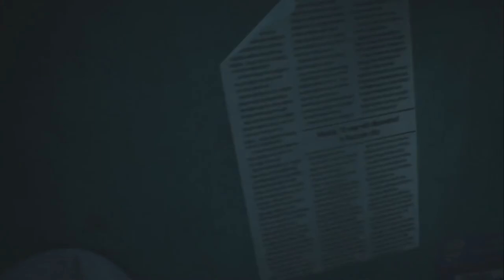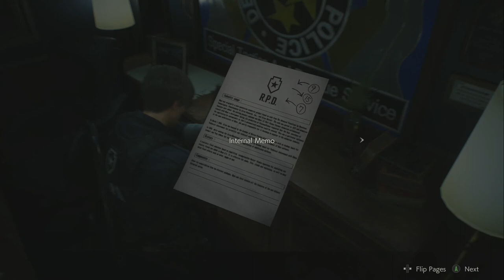Lets Play Resident Evil 2 Remake Leon Episode 3 - Your Inventory Is Full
So many items, so little slots. The true villain of every survival horror,  ITEM MANAGEMENT! Also everyone give a warm welcome to the Licky bois.

Lets Play Resident Evil 2 Remake Leon Episode 3 - Your Inventory Is Full up until the final episode includes a full Gameplay Walkthrough of Resident Evil 2 Remake as well as all boss fights and the True Ending.